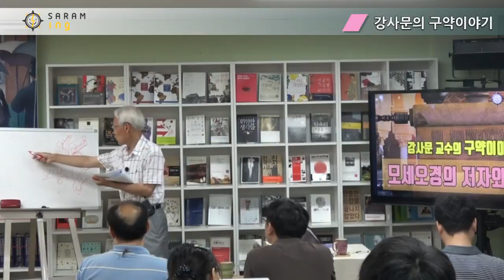모세오경의 문서설, JEDP의 이해[구약이야기 4-2]